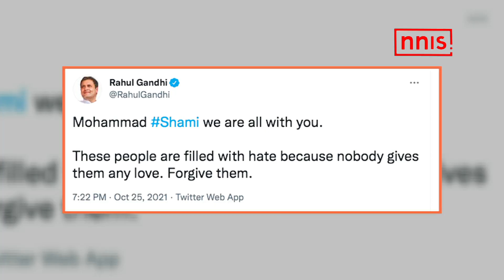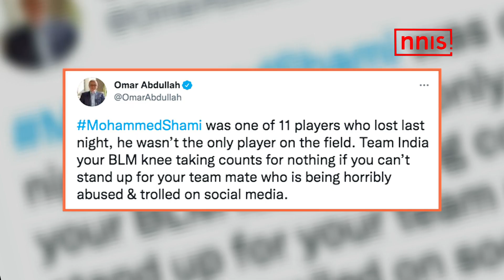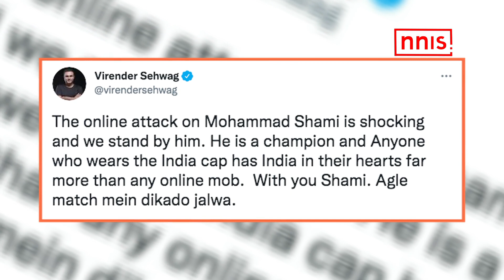RG, Omar, Rizwan, Bhajji, Sachin Stand Up For Shami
Mohammad Shami, who was viciously attacked online after India lost to Pakistan in their T20 World Cup opening match, found some support from both politicians and sporting heroes.